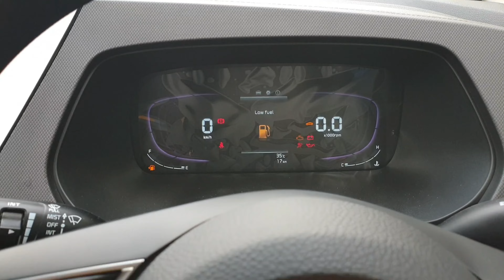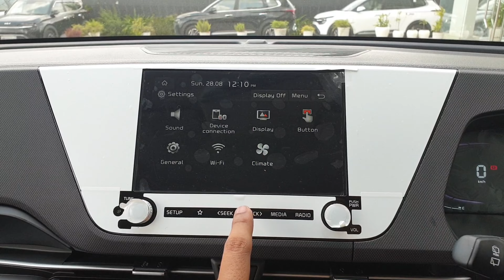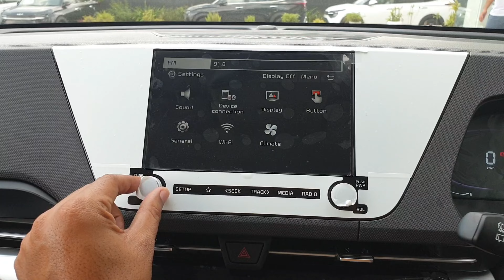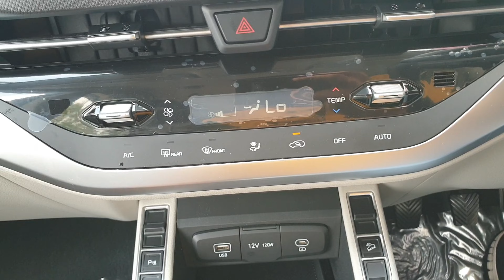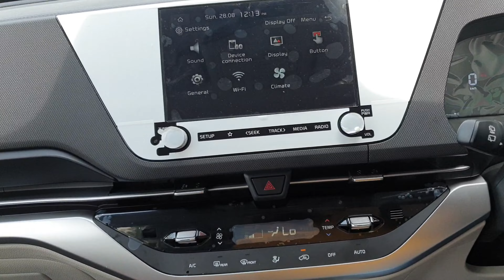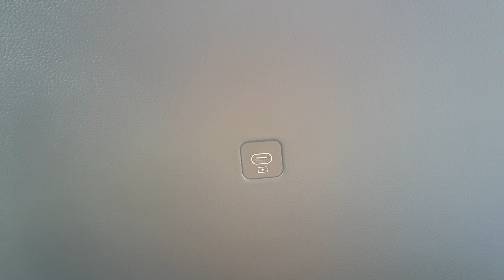Kia Carens Prestige Plus 1.5 Diesel 7 STR | Detailed Review | क्या गाड़ी बनाई है ❤ | ₹ 14.09 लाख